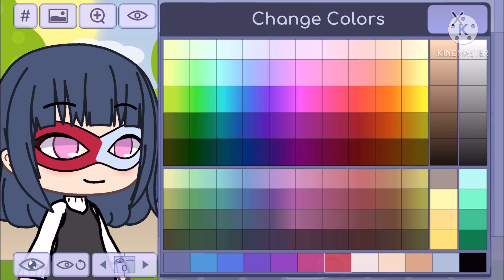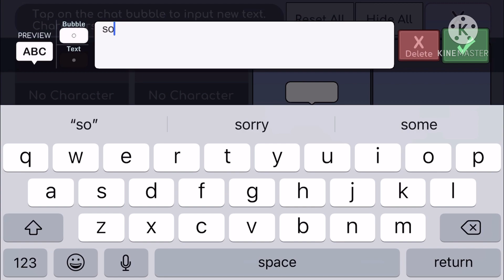🐞❤️❤️MAKING LADYBUG IN GACHA LIFE🐞✨